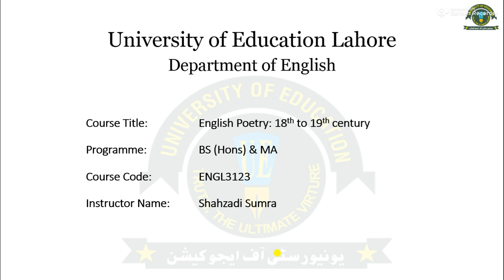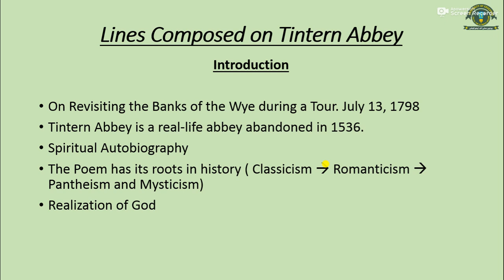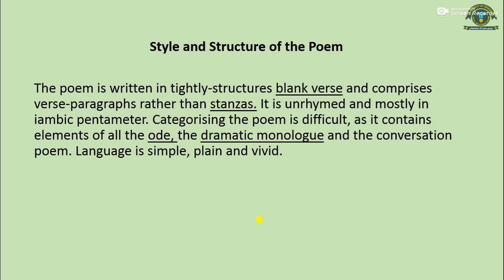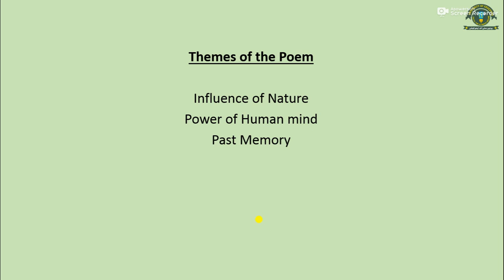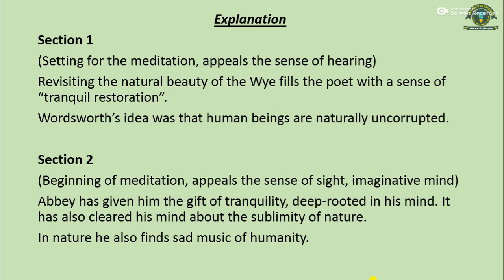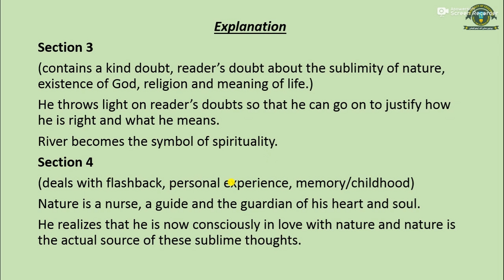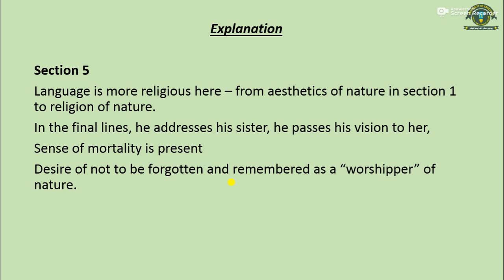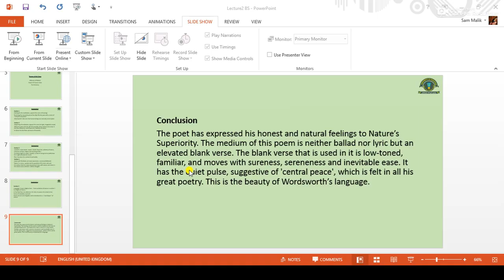English Poetry Lecture 2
Introduction to Tintern Abbey, context and text reading, Themes, Structure of Poem